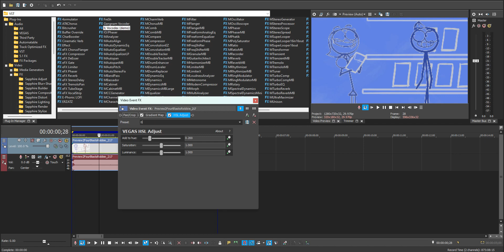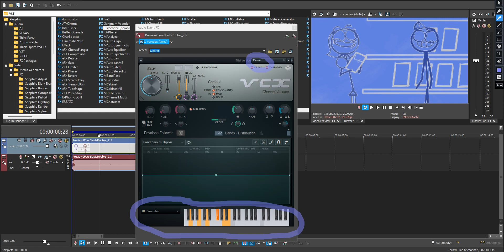How to make SweetHybrid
Main Youtube Account: @domeffects2009